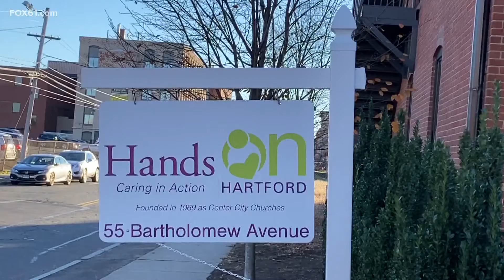Former NFL player returns to Windsor to volunteer at Thanksgiving food drive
Former NFL player and Windsor native Chris Baker returned to his hometown to serve some meals ahead of Thanksgiving.